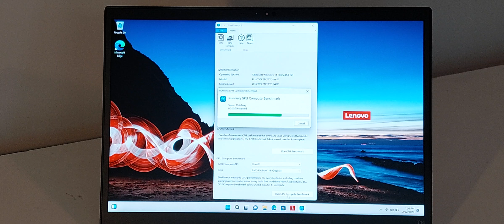Thinkpad T14 Gen 3 Ryzen 5 6650U Geekbench 6 Compute Result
This is a Lenovo Thinkpad T14 Gen 3 with AMD Ryzen 5 6650U and 32GB of LPDDR5 6400 MHz RAM.
It was running Geekbench 6 on Windows in Performance mode.
This computer produced a lot of fan noise in Performance mode.
The keyboard was definitely stiff compared to other Thinkpads e.g. X13.
Result: 13848 points.